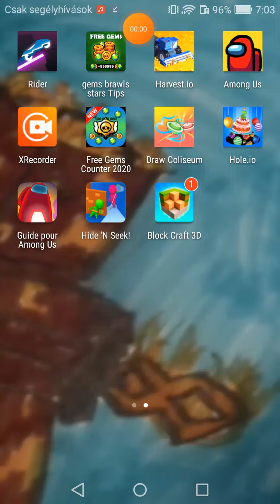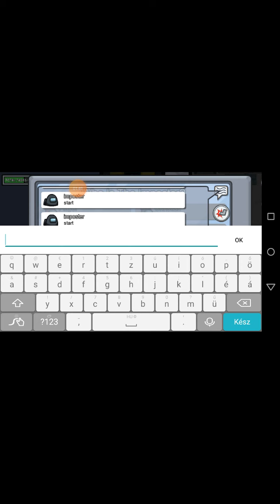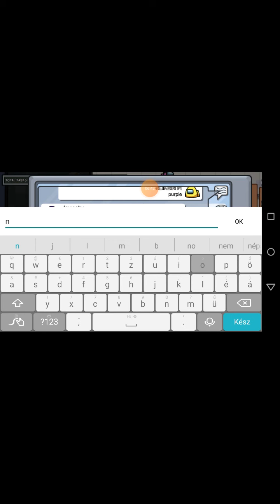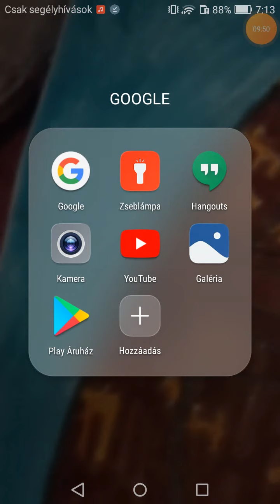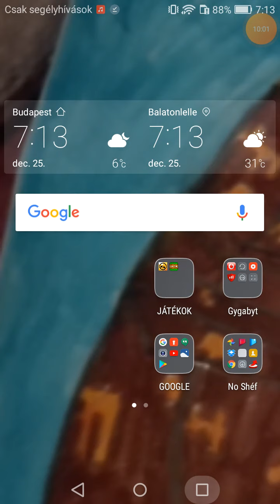Among us koncert